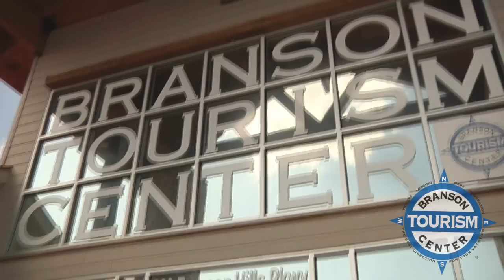Oak Ridge Boys visits Branson Tourism Center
You just never know who's going to drop in at Branson Tourism Center. The Oak Ridge Boys visiting Branson Tourism Center, in Branson Missouri!